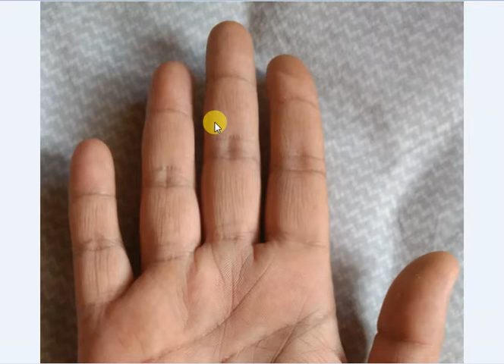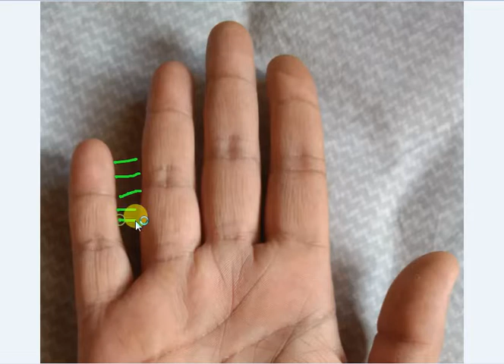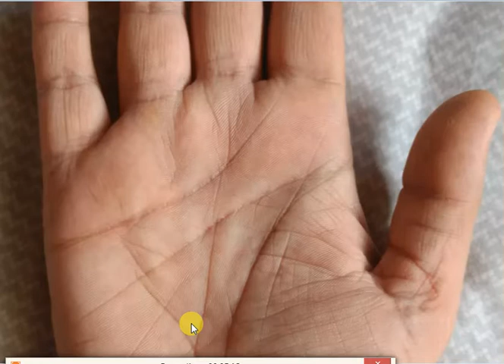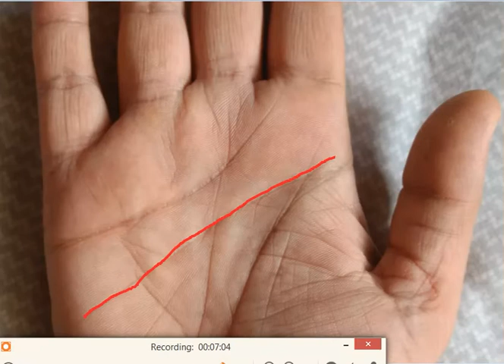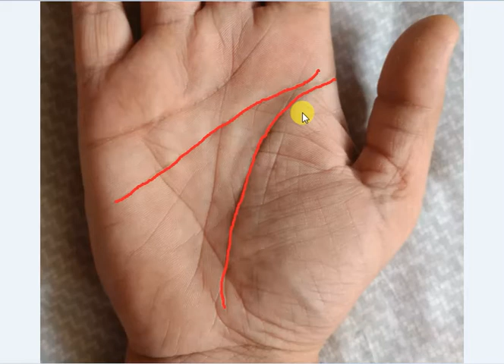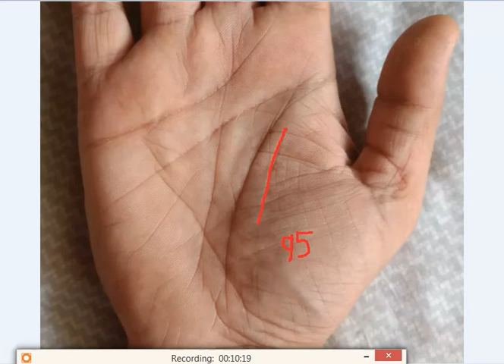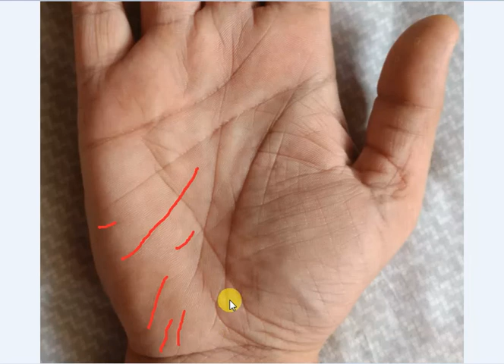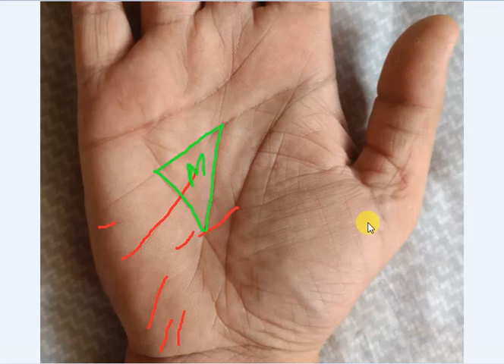Straight mind line that goes accross the palm